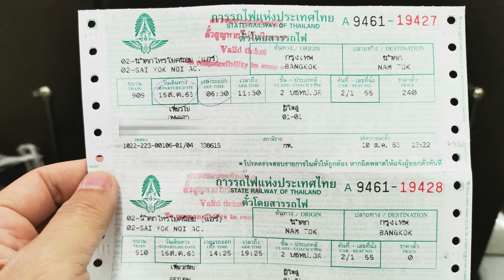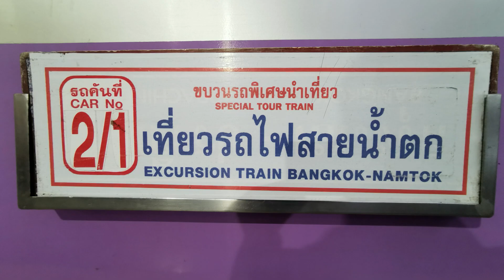น้ำตกไทรโยคน้อย สถานที่เที่ยว สวย ๆ เพลิน ๆ เย็น ๆ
น้ำตกไทรโยคน้อย สถานที่เที่ยว สวย ๆ เพลิน ๆ เย็น ๆ ไม่ต้องใช้เงินเยอะ ไม่เปลืองเงิน